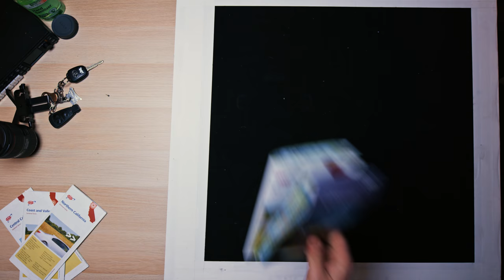Loving Without an Agenda - Finding Good - Episode 1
— Have we lost all good in the world? In this episode of Finding Good, Andrew McCourt gets on horseback with Bob Goff to talk about how to do good.. all the time! Bob inspires us with unheard stories of kindness and how to do good not just to the ends of the earth but just down the street. This episode will make you laugh, inspire, and empower you to start living out the call to do good in the world.

Connect with one of our 7 locations at baysideonline.com and download the Bayside Church App for more great content